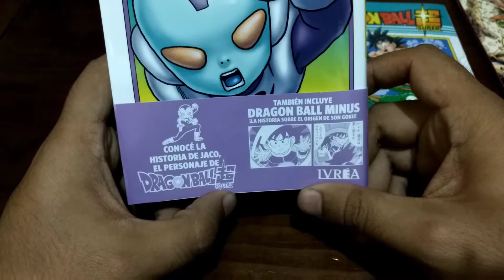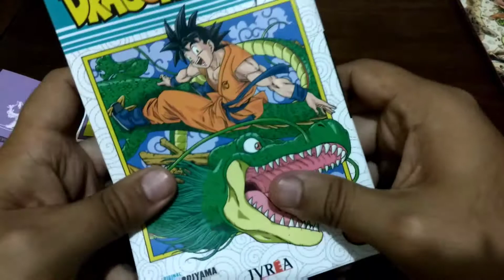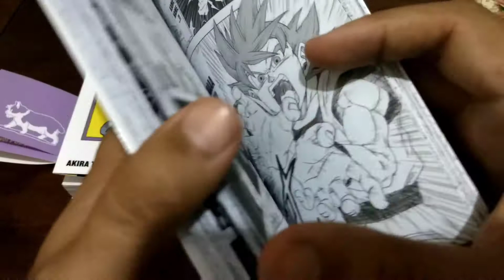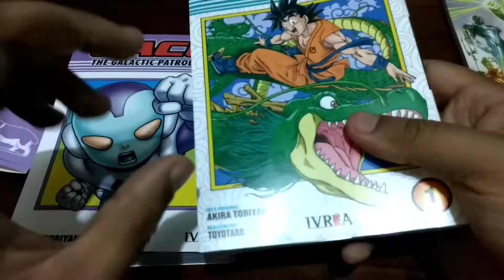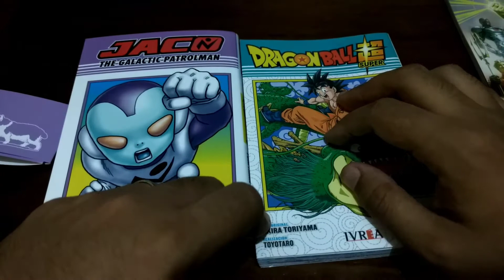Nuevo Manga Dragon Ball Super y Jaco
hoy hablamos un poco sobre mangas de DBS